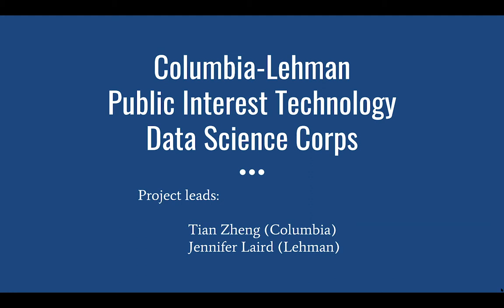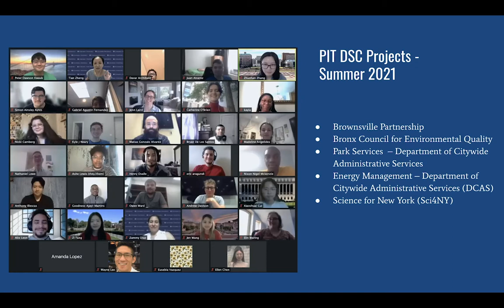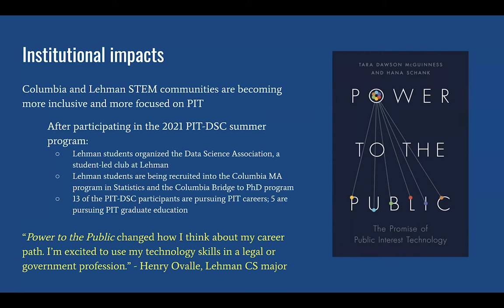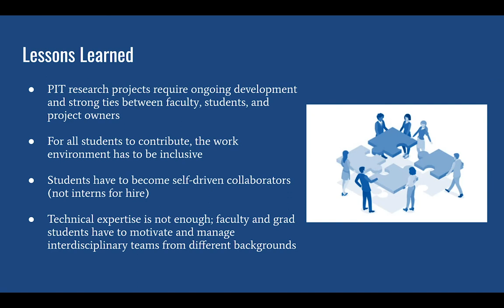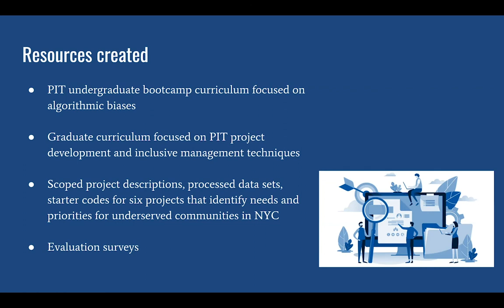PIT-UN 2020 Grantee - Columbia-Lehman Public Interest Technology Data Science Corps (PIT-DSC)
Columbia-Lehman Public Interest Technology Data Science Corps (PIT-DSC)
Tian Zheng  Professor and Department Chair of Statistics, Columbia University

Jennifer Laird  Assistant Professor in the Department of Sociology, Lehman College